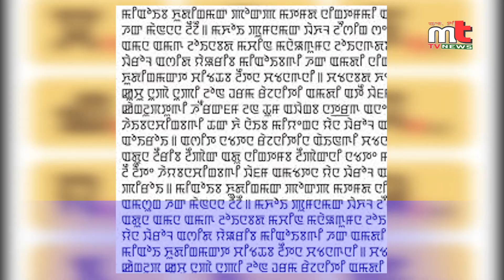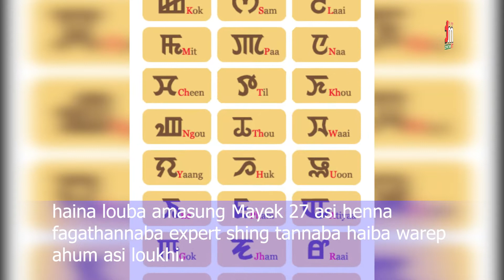NEWSPAPER RECAP 1ST AUGUST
Manipur gi weightlifter Sorokhaibam Bindyarani Devi na Commonwealth Games 2022 da nupi gi kg 55 category da silver medal ama louduna leibak asigi mingchat purakhre.  Birmingham da chathariba games asida mahakna clean and jerk ta games record su thamba ngamkhre.

Manipur police na drug lallonba meeoi mari yamlaba drugs ka konnana fare. Meeoishing asidagi brown sugar gram 106, WY tablet 6000 amasung heroin gram 179 fagatkhi. Drugs shing asi local market ta lupa 8,17,000 oigani hairi. Malemgi keithel da yollabadi drugs shing asigi mamal asi sharuk 10 gi chang henganai hairi.

MEELAL na GM Hall da pangthokpa National Convention on Metei Mayek ki thouramda warep ahum loukhre. Meeyamna yanaraba Meitei Mayek 27 (letter) ki mayokta leiba thabak pumnamak athinga thamba, masigi mayokta thabak touba meeoishing natraga institute adu meeyamgi mayokta leibani haina louba amasung Mayek 27 asi henna fagathannaba expert shing tannaba haiba warep ahum asi loukhi.

Moreh gi Phaicham Veng dagi Khenkhup Lethil kouba meeoi ama leikhidabagi matangda Moreh gi CSO shingna Assam Rifles ta tainakhre. HTC amasung KSO yaona tongan tonganba CSO shing gi joint statement amada July 29 da Khenkhup Lethil asi Moreh subdivisional hospital da pukhattuna laikannakhi hairi. Mathangi numitta Imphal da refer toukhi. Mahak Moreh Hospital gi ambulance amada purakpani. Khudengthabi checkpost ta 20 suba Assam Rifles na ka henna matam shangna palhankhi. Masina maram oiduna mahak leikhidabani haina statement aduna Assam Rifles ki mathakta maral shiri.

Manipur da Covid ki anouba case mashing hantharakli. Meeoi 37 khak ngarang report toukhi. Positivity rate chada 7.3 oikhi. Houkhiba July 11 da 45 report toukhiba adugi matungda 50 gi makhada report toukhibasi ngarangni. Houjik active case 542 leiri. State asida Covid ki case punna 1,39,074 shukhre. Leikhidaba mashingna 2129 ni.

District Hospital Kangpokpi da posting taba health staff duty touba laktre. Thouwong asina Kangpokpi gi CSO shing shaonare. Hospital asida manpower watpaga mari leinana Kangpokpi gi CSO shing na mamangda bandh kounaba lepkhi. Tungda health Department na houkhiba July 29 da MHS doctor amasung atei medical staff khara mafam asida posting pikhibani hairi.

10 shuba Thangmeiband Kendra Development Organisation (TAKDO) Meritorious Award yenthoktuna Thangmeiband kendragi Class 10 amasung Class 12 ta mark wangna fangkhiba maheiroishing pukning thougatkhrey.

Hanna drug amasung yoo shijinnaramba nupi kangbu amana Narcotics Anonymous (NA) kouba group ama shemkhre. Hairiba group asi nupikhaktagini. Spiritual oiba NA gi programme asina drug addict amasung yoo thadokpa ngamdraba nupishing bu anouba punsi ama pibada mateng pangani hairi.

India da lakkadouriba October thagi ahanba chayoldagi 5G service houba yana leire haina Telecom minister Ashwini Vaishnaw na hairi. Chahi kaya chupna hotnaraba tungda US ta houjik 5G site 50,000 khak lei haina mahakna haikhi. 5G service houbada tha 7 tagi 8 faoba changi, October dadi service asi houba ngamlagani khalli haina Ashwini na haikhi.

Malemgi oina chinigi chang yamna wangna yaoba chinjak makhal kaya chanari. Masi hakshelgi oina afaba oide. Maram asina chinjak puthokpa company shingna non-nutritive sweetner shijinnaba houre. Hairiba asida stevia amasung aspartame gumba artificial sweetner animak yaohalli hairi.